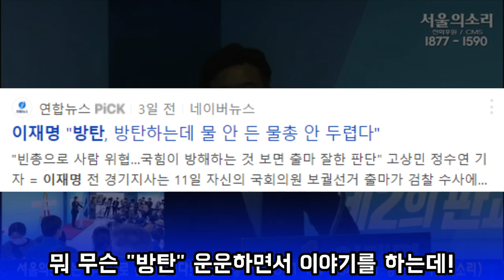윤호중 "MB가 盧에 한것처럼…尹, 이재명 죽이려해선 안돼"